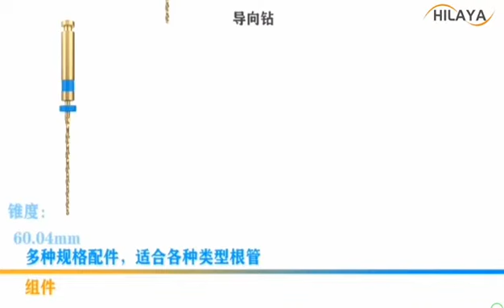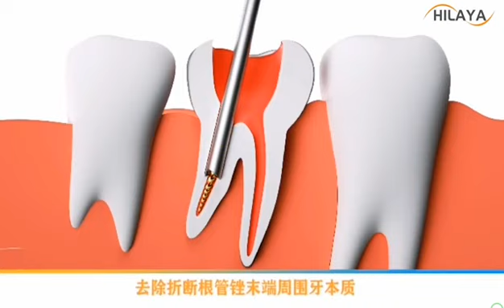broken endo file retrieval kit